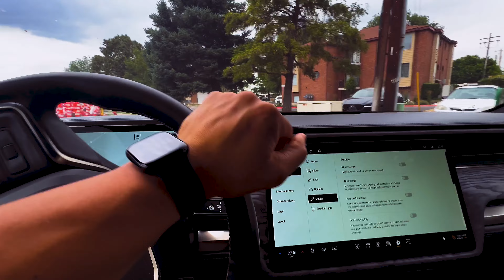Rivian R1T Tire Upgrade: Falken Wildpeak AT Review | Electric Vehicle Tire Life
Join me as I share my experience upgrading the tires on my Rivian R1T. After 21,000 miles, it was time to replace the OEM tires. I chose the Falken Wildpeak AT tires, and in this video, I'll share why. We'll also compare the tire life of the R1T with Tesla's, as reported by Discount Tires. Spoiler alert: the R1T outperforms! Plus, find out how the road noise of these new tires compares to the OEM ones. Don't miss this review and comparison for anyone considering a tire replacement for their Rivian R1T.